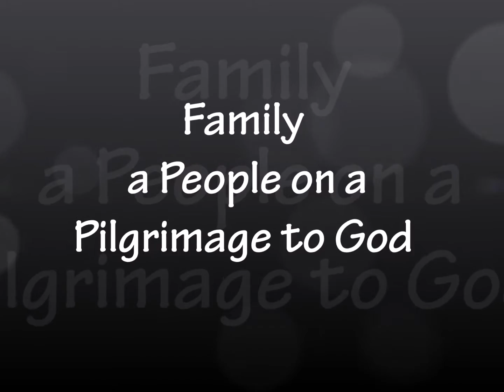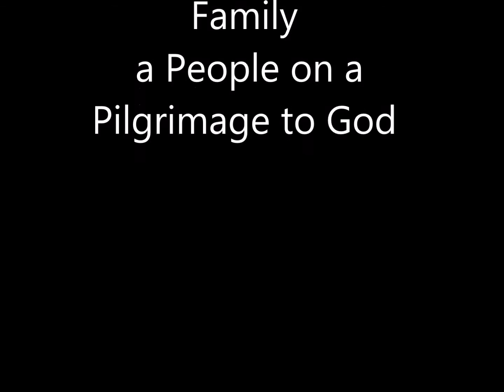Family a People on a Pilgrimage to God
Bishop Jason Gordon of the Roman Catholic Diocese of Bridgetown speaks on the a pilgrimage to God.